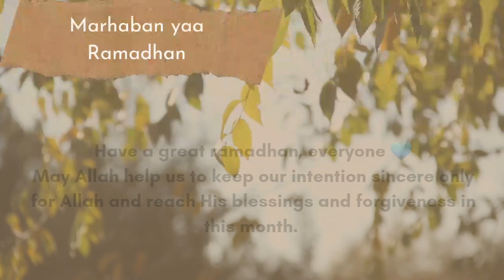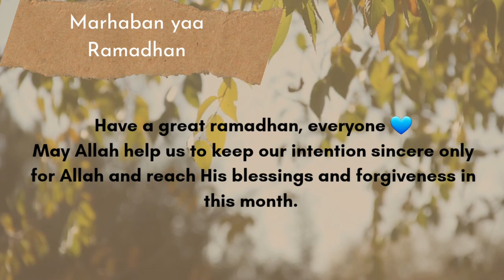Marhaban ya ramadhan 💙 a short message from DIAMOND~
Alhamdulillah, senang sekali ya rasanya bisa bertemu kembali dengan ramadhan. Semoga Allah mudahkan kita untuk beribadah dan mendapat pahala berlipat serta ampunan dari Allah di bulan ramadhan ini yaa 💌

This is a short message from us to start our ramadhan. Hopefully this brings you benefit aamiin 💌

Editing video:
1. Canva
2. Galaxy Tab A with S Pen